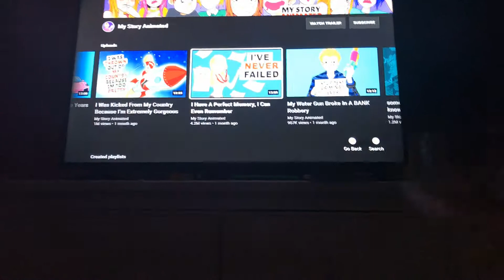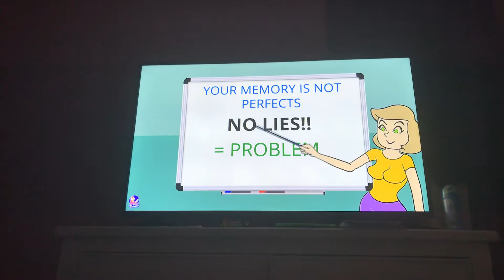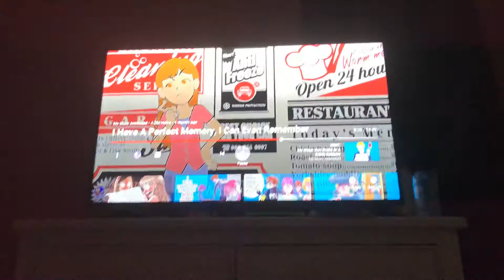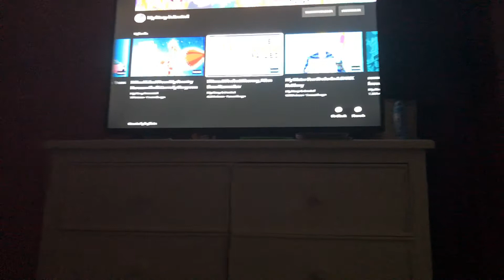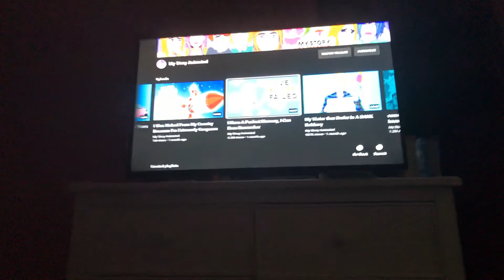She has a perfect memory!!! Reacting to My story animated